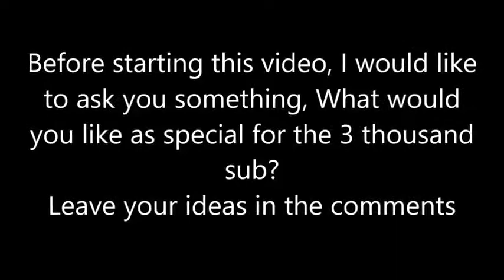You'll be in my heart {Esperanza & Spirit}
thanks for the subs n.nthanks for the subs n.n.

This is dedicated to my horse that died two years ago! Henri i miss you so much and life is so hard without you lately!

Strider is Spirit's sire - so I thought I'd do this :) sorry didn't have any "cartoon" black horse clips to portray Strider as Strider is a black stallion anyway, enjoy :)

i love this song and i thought it would work well with Spirit and Esperanza!